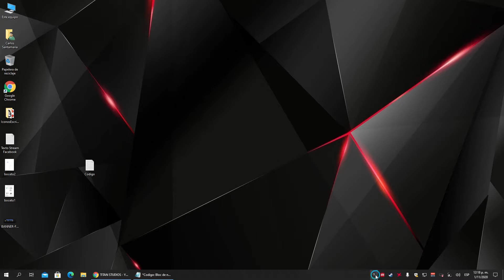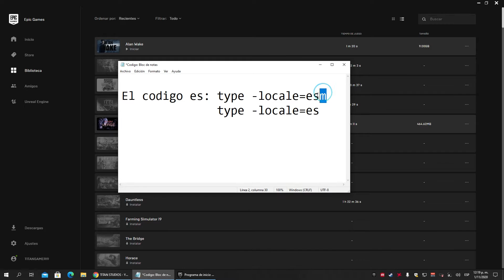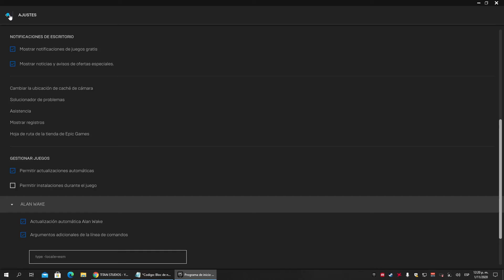COMO CAMBIAR IDIOMA A ESPAÑOL DE ALAN WAKE | EPIC STORE | TUTORIAL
En este mini tutorial les voy a enseñar como cambiar de idioma al videojuego de Alan Wake en su version de la Epic Games Store.

Código:
Latinoamérica:
type -locale=esm
España:
type -locale=es